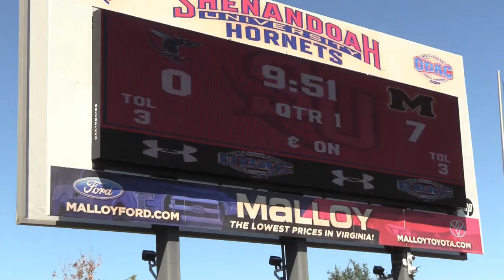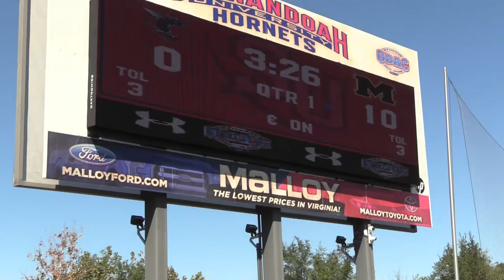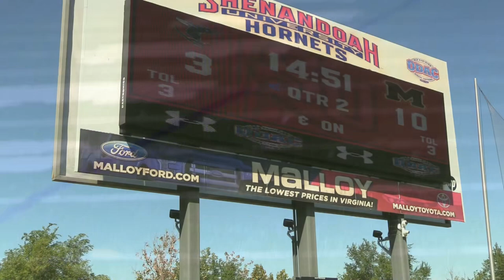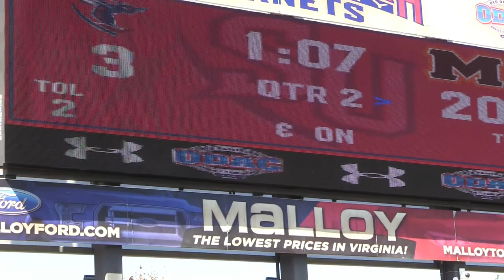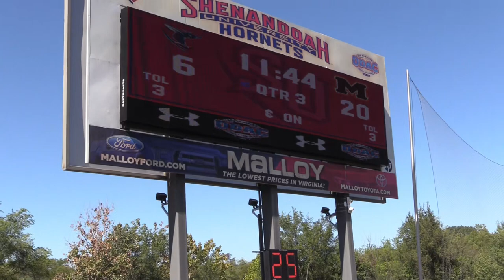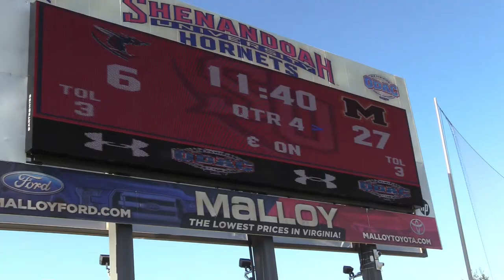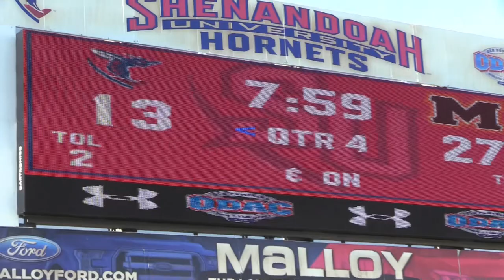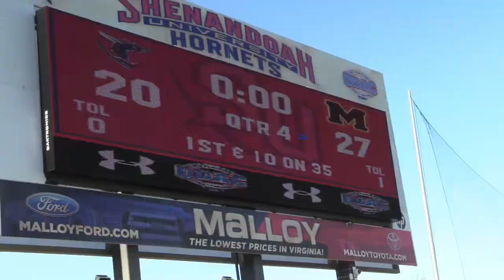Clarke County Sports Game of the Week Maryville College at Shenandoah University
Then Shenandoah Hornets host the Maryville Scots at Glo Fiber Field at Shentel Stadium in Winchester VA on September 16, 2023. Maryville won the game 27-20. Game Highlights by Clarke County Sports